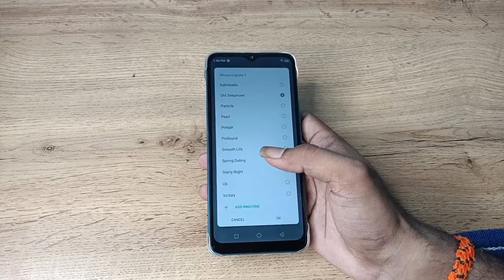how to set ringtone in infinix smart 6 Plus, ringtone set kaise karen